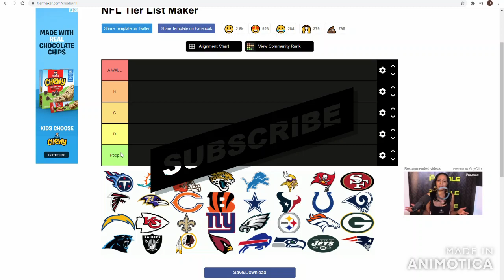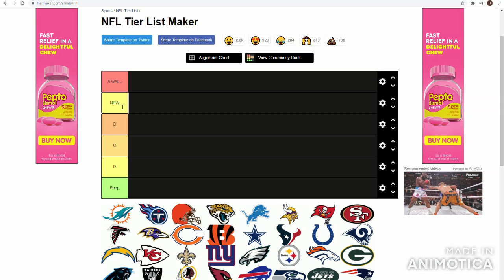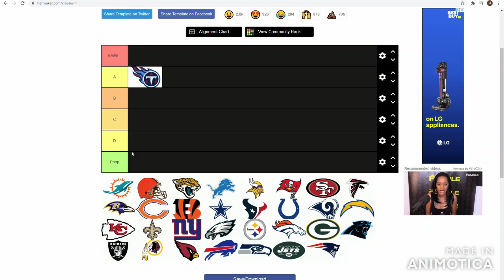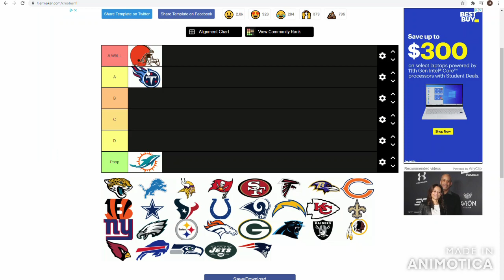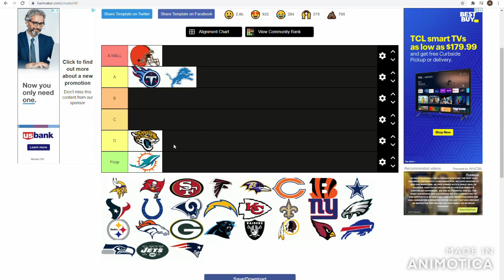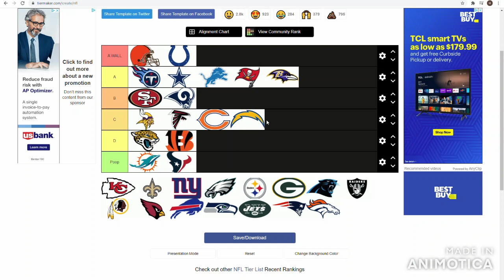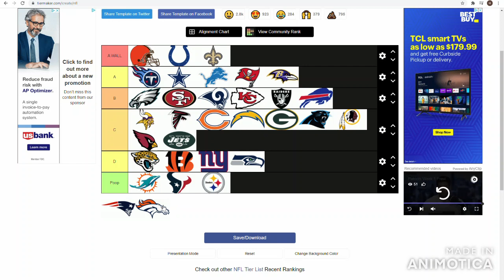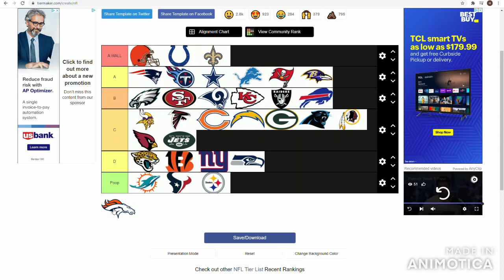Ranking every NFL Offensive Line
Welcome to The Fun NFL. Every NFL team has an offensive line. Each is unique in it's own way. Some are bad and some are good. But the most important thing that gets missed with these guys is that they're usually heavily undervalued compared to some of the other positions average annual salary.